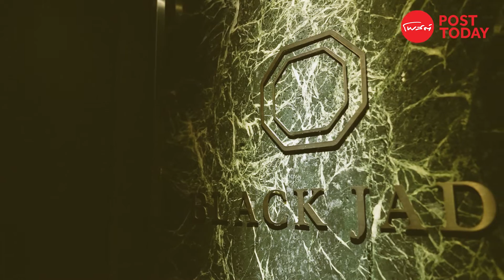PostToday : OPIUM BAR กับแนวคิด 'Liquid Surreality'